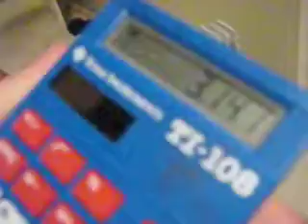Random Clips 2